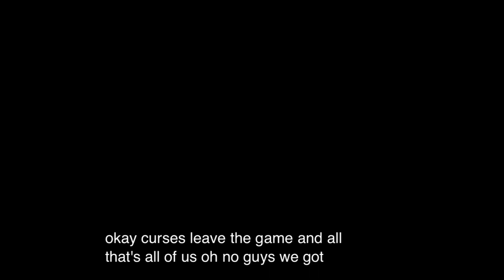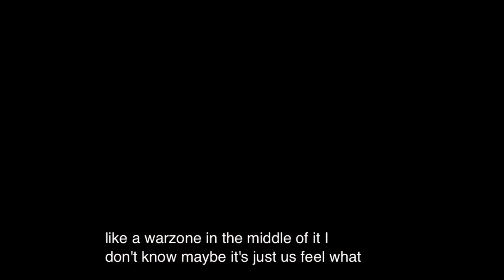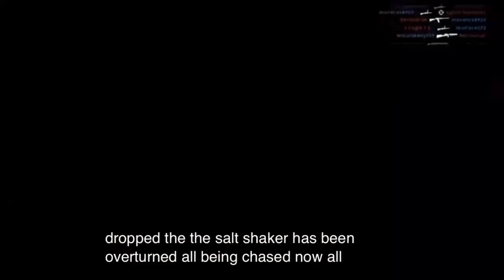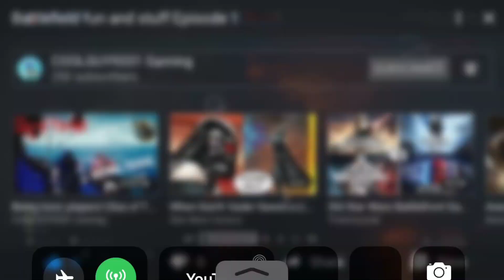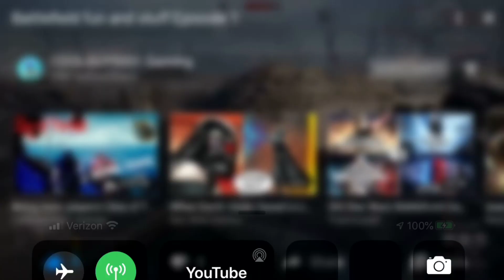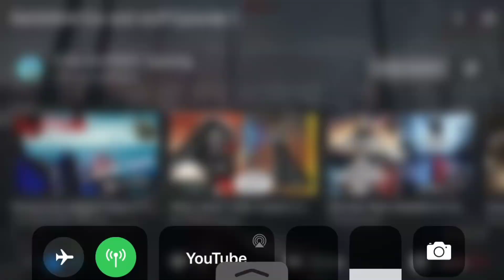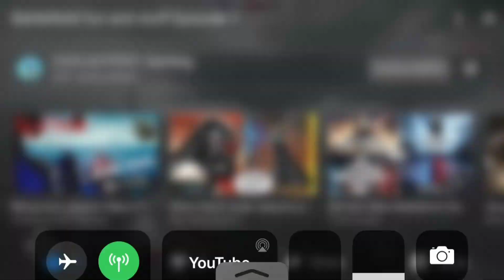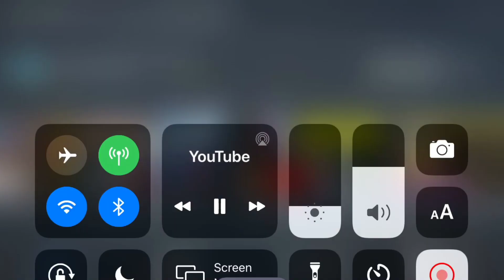COOLGUY9201s Battlefield Fun and Stuff Funny and Ragey Moments #1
Hey guys hope you enjoy this video did almost  break my phone that’s took up a lot of storage and I had to delete a bunch of apps so if you want to see more of these videos they will have to be in two separate videos for one stream.Lets try to get this video to 50 likes and 300 views and I’ll make another one and release it next week also the new episode of Pieter comes out next week hopefully

Go check out my Twitch guys I’m trying to get to 50 followers and I stream every day💜